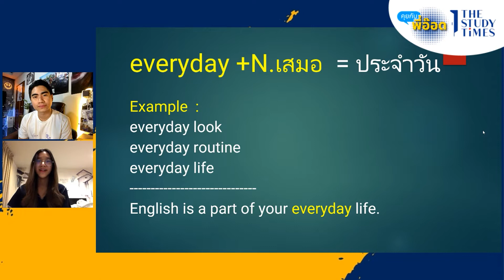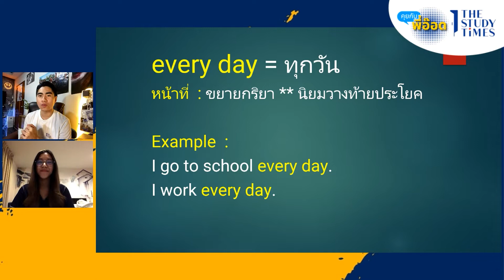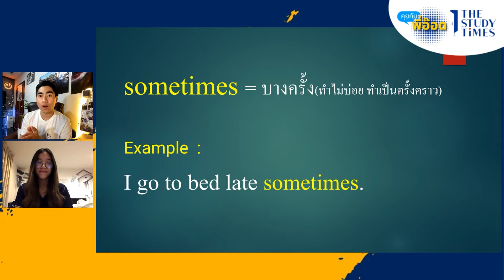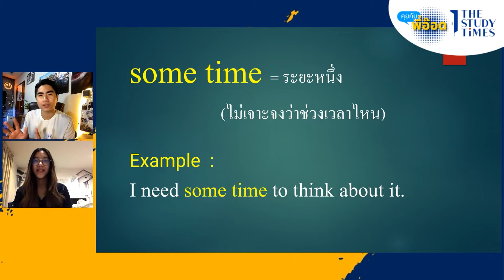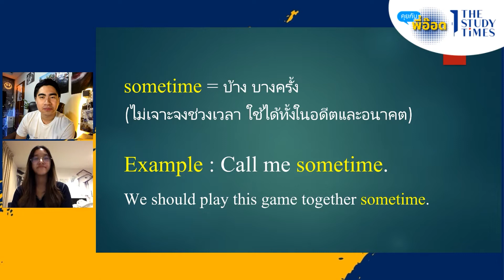เทคนิค!! เลือกโรงเรียน ม.ปลาย ที่ไหนดี ที่ไหนโดนใจ | คุยกับพี่อ๊อด EP.4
🔵คุยกับพี่อ๊อด "คุยง่ายๆ เรื่องการศึกษาใกล้ตัว"
EP.4 เทคนิค!! เลือกโรงเรียน ม.ปลาย ที่ไหนดี ที่ไหนโดนใจ
🎙พบ (พี่อ๊อด) กิตติเชษฐ์ เกื้อมา วิทยากร
🎙(กันต์) ธนพัฒน์ แจ่มปรีชา ผู้ดำเนินรายการ
🎙น้องน้ำฟ้า ช่วง 'Easy English with น้ำฟ้า' ภาษาอังกฤษง่ายนิดเดียว
ติดตามรายการที่ช่อง THE STUDY TIMES